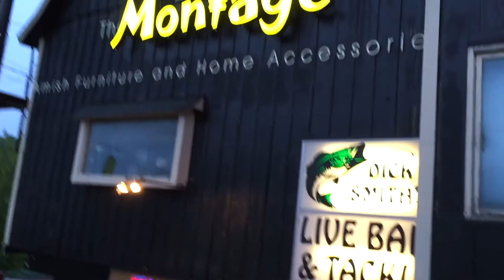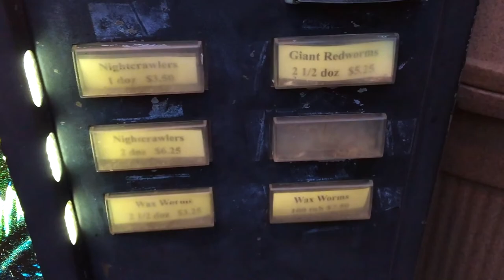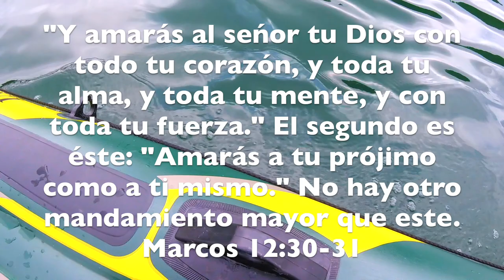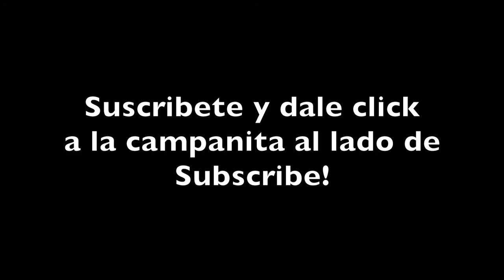La pesca estaba bien hasta que llego una tribu!! Vlog 12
Los amo a todo y qu Dios me los Bendiga! Amen